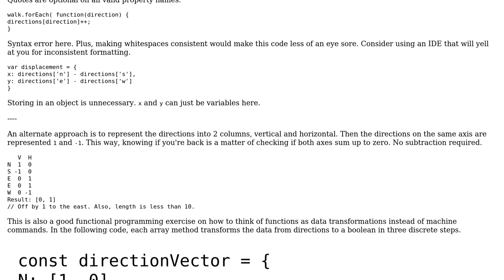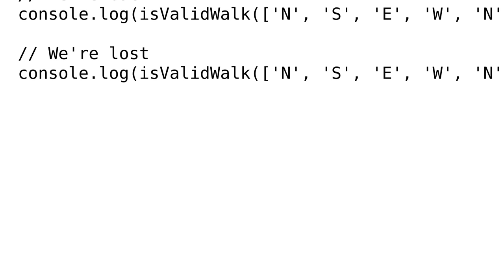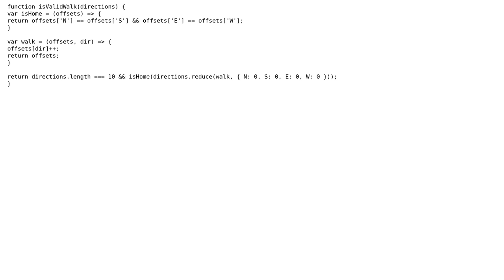Code Review: Take a Ten Minute Walk: A City Tour Solution (2 Solutions!!)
Code Review: Take a Ten Minute Walk: A City Tour Solution

With thanks & praise to God, and with thanks to the many people who have made this project possible! | Content (except music & images) licensed under CC BY-SA | Music | Images & others | With thanks to user Zeta user Praveen Soni user Joseph and the Stack Exchange Network Trademarks are property of their respective owners. You are responsible for your own actions.